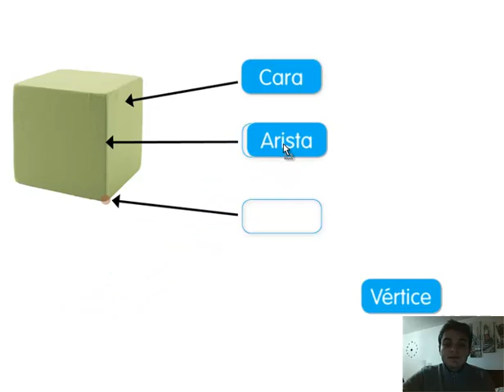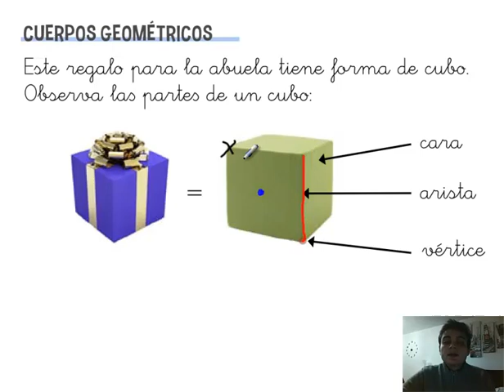Matemáticas. 1º Primaria. Tema 8: Partes de los cuerpos geométricos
Los cuerpos geométricos son figuras que tienen profundidad (están en 3 dimensiones).

En este vídeo descubriremos el nombre de las 3 partes de los cuerpos geométricos: cara, arista y vértice.